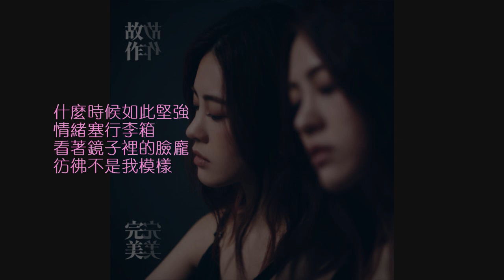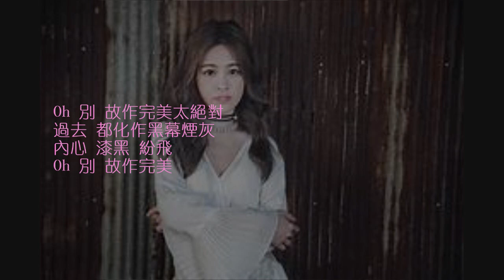故作完美 - 張語噥 [歌詞字幕版]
故作完美 - 張語噥

作曲: 張語噥
作詞: 張語噥

什麼時候如此堅強
情緒塞行李箱
看著鏡子裡的臉龐
彷彿不是我模樣

堆疊一面一面 高牆
閉口往心裡藏
太多的方法習以為常

不敢了留下淚的
幸福輪廓那都是幻象

Oh 別 故作完美太完美
剩下都只是面目全非
內心 空洞 乏味

Oh 別 故作完美太絕對
過去都化作黑幕煙灰
內心 漆黑 紛飛
Oh 別 故作完美

我和我自己在抵抗
分不出真與假
無法釋放無法偽裝
哪個我在逃亡

堆疊一面一面高牆
閉口往心裡藏

內心 空洞 乏味

內心 漆黑 紛飛
Oh 別 故作完美

內心 空洞 乏味

內心 漆黑 紛飛
Oh 別 故作完美